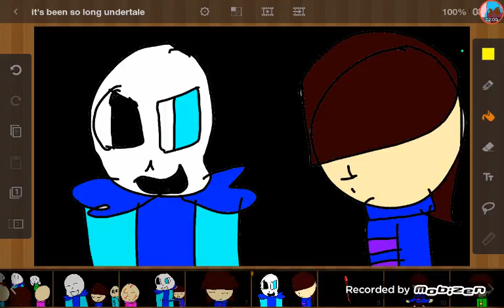It's been so long undertale version